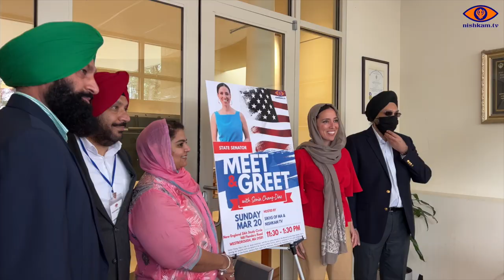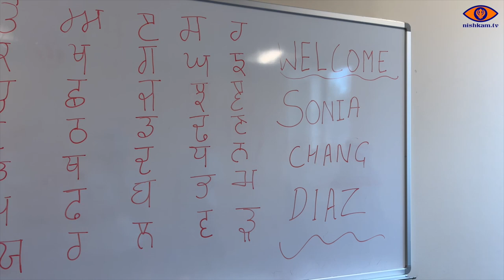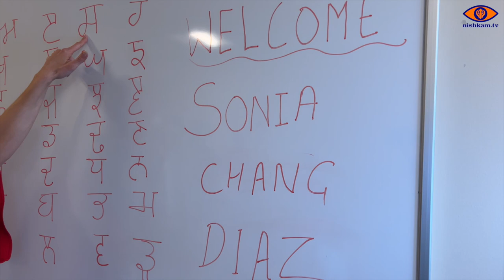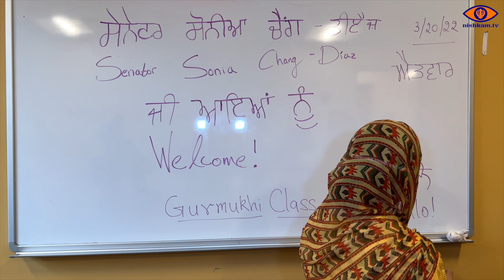Massachusetts State Senator, Sonia Chang-Díaz, Visit Westborough Gurdwara Sahib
Sikhs of Massachusetts and Nishkam TV Welcome MA State Senator, Sonia Chang-Díaz to the Westborough Gurdwara Sahib on March 20, 2022